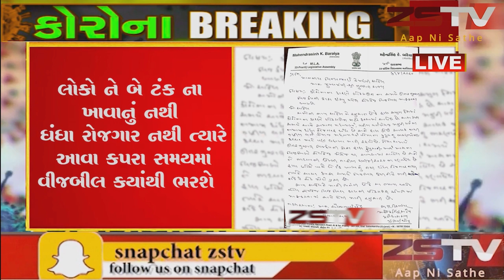પ્રાંતિજ-તલોદ ના પૂર્વ ધારાસભ્ય મહેન્દ્રસિંહ બારૈયા એ મુખ્યમંત્રી શ્રી વિજયભાઇ રૂપાણી ને પત્રલખી